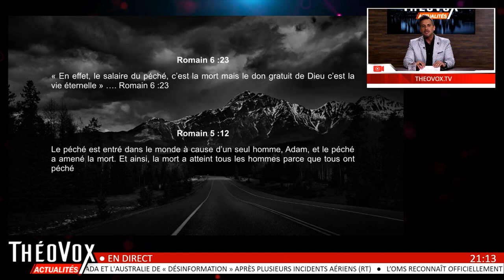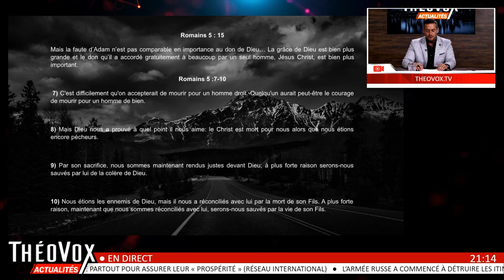Jacques Bouchard 2022-06-09